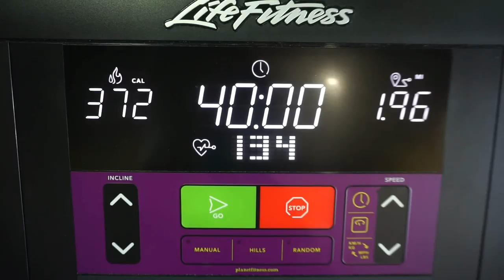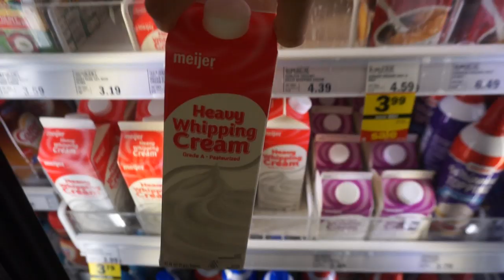2019-07-14 Keto Meal Prep/ Vlog